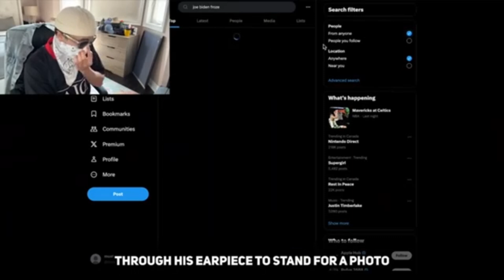When Man Stands Up To An Angry Woman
We believe that our analysis adds new insights and commentary to the original material, making it transformative in nature.

These clips were sourced from TikTok, YouTube, and the TikTok/YouTube creators

-Do Trans Athletes Have an Unfair Advantage Trans vs Cis Athletes Middle Ground